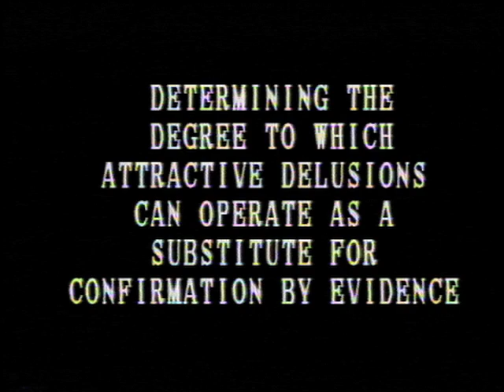"Failure to Discriminate" Survival Research Labs Show in Seattle 1986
SRL show in Seattle in 1986 staged in connection with COCA.  Machines by Mark Pauline, Matt Heckert and Eric Werner. Edited by Jon Reiss.